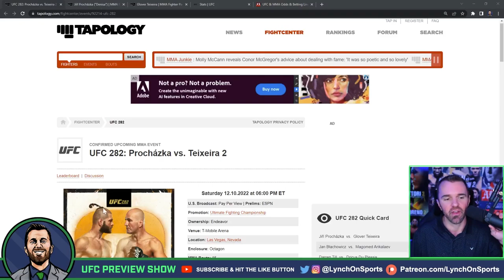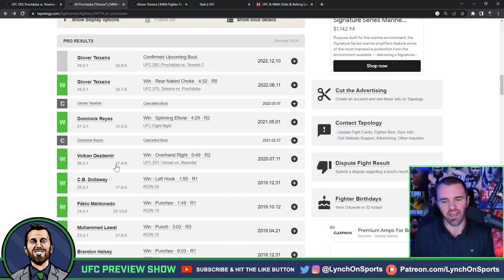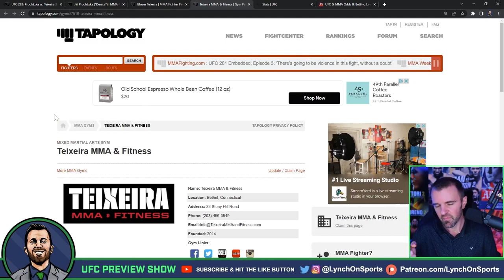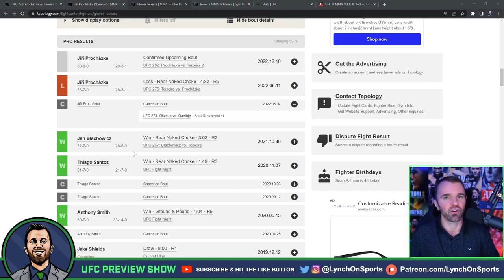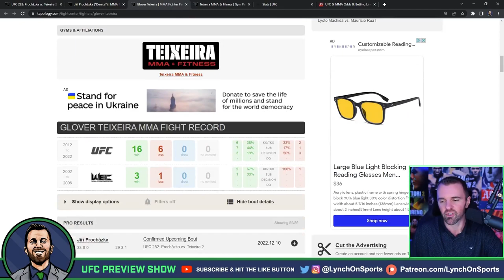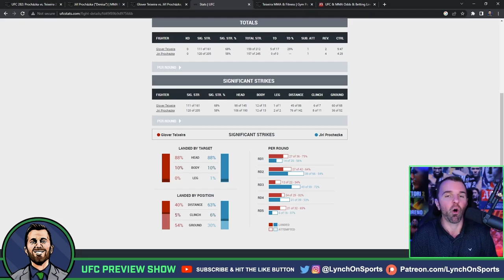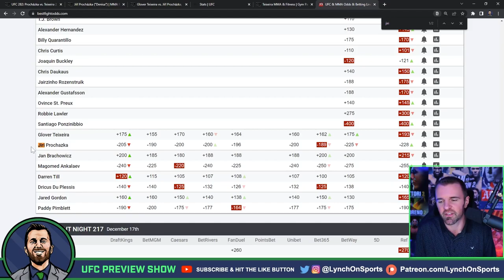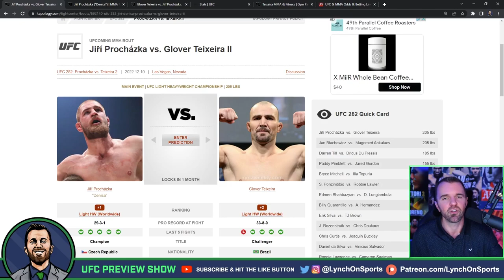👊 Jiri Prochazka vs. Glover Teixeira 2 Pick & Prediction 👀 Early Look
Unfortunately this fight is now OFF due to an injury to Jiri.